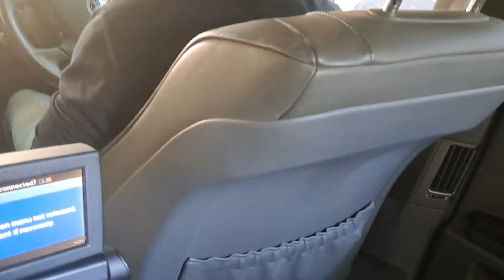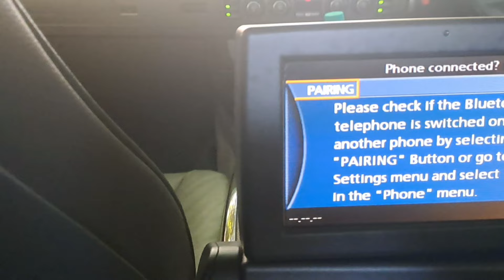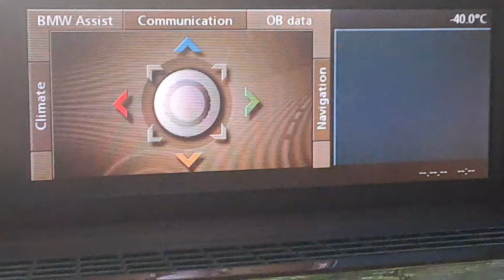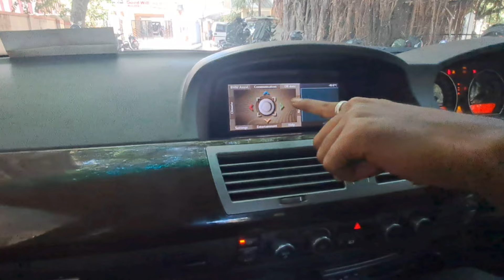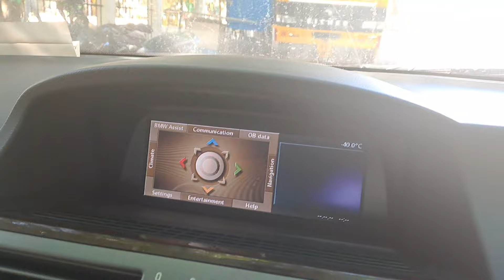BMW - WITH SHEER DRIVING PLEASURE AND LUXURY COMFORTS | MY HONEST THOUGHTS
BMW 730 LD
2.9 CC Disel Varient
17 inch standard wheel specification
Fully Loaded Luxury Sedan

Contact Person
Mr. KABILAN